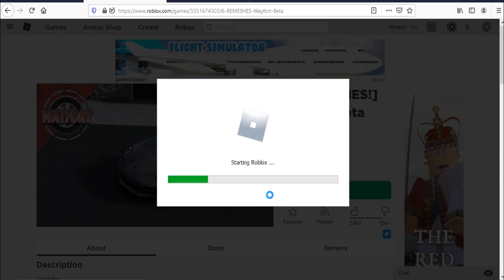Roblox Wayfort Beta New Code October 2020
Code for cash in Roblox Wayfort.
New & Working Codes October 2020